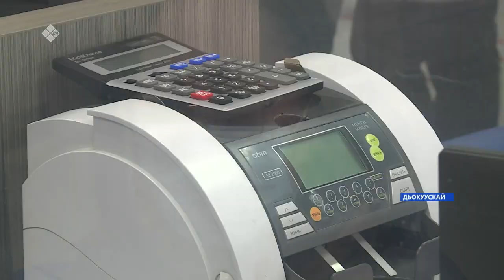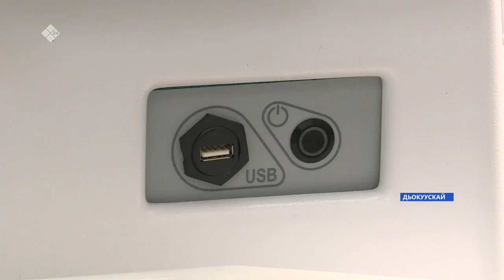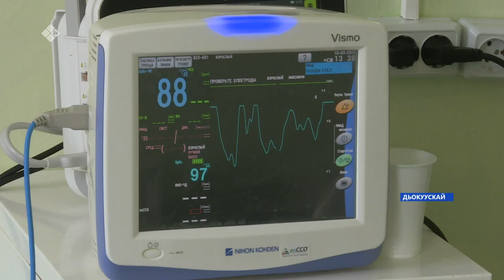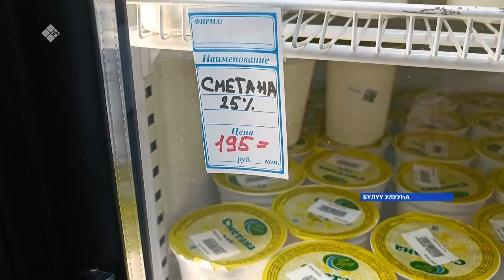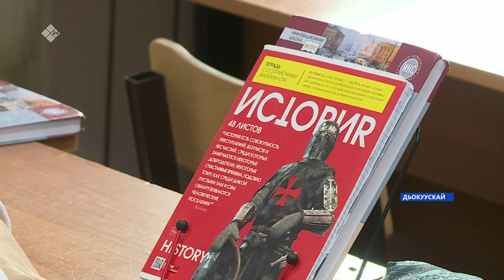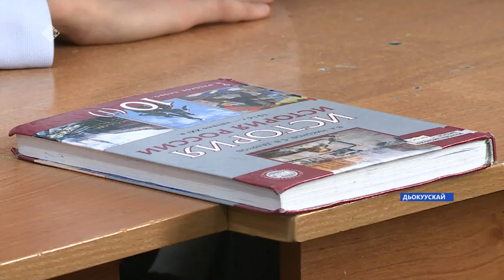«Саха сирэ» информационнай биэрии. Кулун тутар 17 күнэ 13:30ч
00:00  «Саха сирэ» информационнай биэрии
01:04   Дьокуускайга дойду арктикатаа5ы зонатыгар нэьилиэнньэлээх пууннарга уонна инфраструктура5а баьаартан куттала суох буолууну хааччыйыыга улахан конференция са5аланна.
04:17   Республикатаа5ы клиническай балыыьа5а кэлбит сана цифровой рентгент-аппараат уратытын Екатерина Аммосова кэпсиэ5э
10:45  “Туймаада” стадиоцца атах оонньууларыгар оскуола оҕолоругар куен курэс буолла